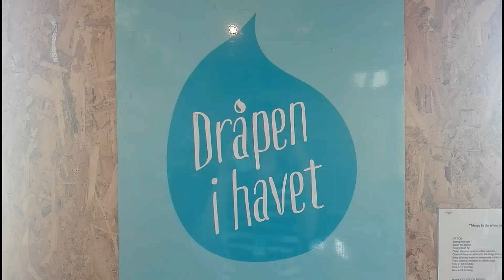Volunteer with A Drop in the Ocean (Dråpen i Havet) in Nea Kavala refugee camp.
Volunteering in refugee camps can be a life changing experience. Our team in Nea Kavala give you some ideas of what it is like.